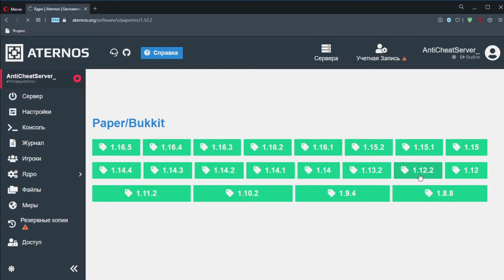Это лучше ВСЕХ анти-читов! | Для майнкрафт сервера АТЕРНОС и других платформ!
В этом видео я покажу как сделать самую крутую защиту на МАЙНКРАФТ сервер!